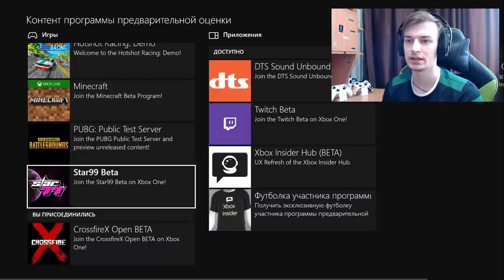CROSSFIRE НА XBOX ONE | CS GO НА КОНСОЛЯХ